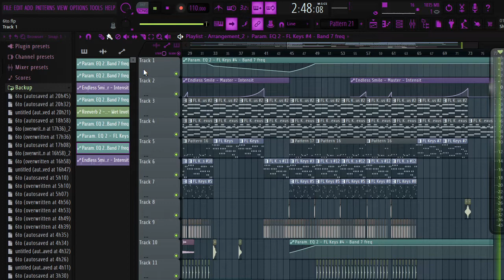Chill/Trance First song in Fl Studio :)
Credit: Made with Fl Studio and Udio :D

For Gamers: Let's share the fun and rewards together!

Link: Atlas Earth! or use O22GTM